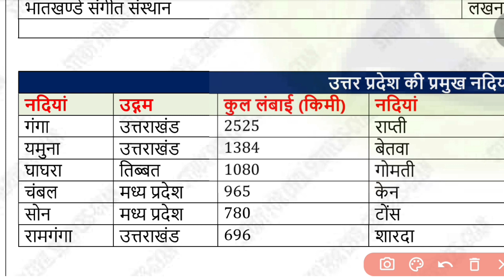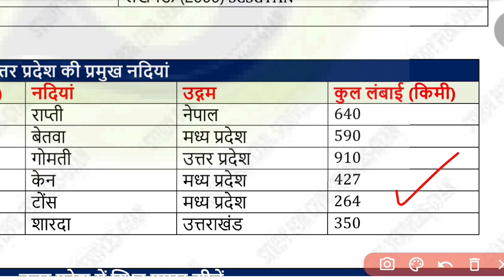UP GK SPECIAL IN HINDI/UP GK SPECIAL/UP GK FOR UPSSSC,UPPSC,UPPCL,PCS,AHC,RO,ARO,VDO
इस video में उत्तर प्रदेश की प्रमुख नदियों से संबंधित तथ्य हैं।

3FR study for civil services T AUTHENTIC, GENUINE REAL SELECTION MATERIAL चाहिए तो सिर्फ और सिर्फ 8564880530,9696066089,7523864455 पर ही कॉल या WHATSAPP मैसेज करें (ज्ञान सर से बात करने के लिए आप 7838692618 पर WHATSAPP कर सकते हैं ) इन चार नम्बरों के अलावा हमारा कोई association,
collaboration,franchisee,stationary, bookshop किसी के साथ नहीं है! कई स्थानों में studyforcivilservices के नाम से जो नोट्स बेचे जा रहे हैं वो हमारे नहीं हैं ( हमने मंगवा के चेक कर लिया है, इसलिए और कहीं से न खरीदें अन्यथा आपका पैसा और समय दोनों ही WASTE होगा, जो लोग हमारे नाम पर नोट्स, बेच रहे हैं उन पर जल्द ही उचित कानूनी कार्यवाही की जाएगी ( आप छात्र है इसलिए थोड़ा सतर्क रहें और सिर्फ ऊपर दिए नम्बरों से ही खरीदें या हमारे YOUTUBE, TELEGRAM के FREE INITIATIVES PICS, QUIZ,TEST SERIES, COMPILATION, LISTING, PAPA VIDEOS, STRATEGY, PLAYLISTS का लाभ उठाएं!

सबसे पहले telegram को google playstore से ये वीडियो

• TELEGRAM को कैसे ... देखकर install करिए, फिर इस लिंक को TELEGRAM APP से OPEN करिए और तुरंत FREE मे JOIN कर

/gyanrakeshmishra1